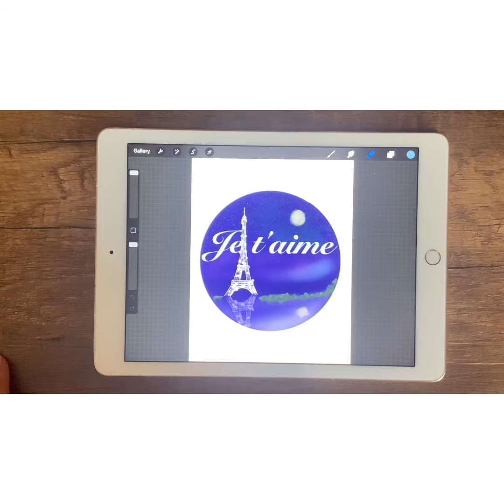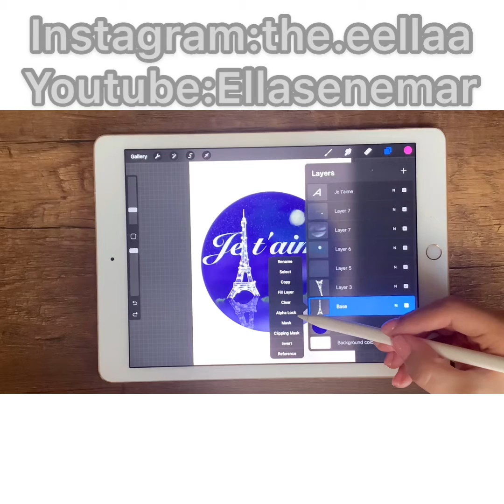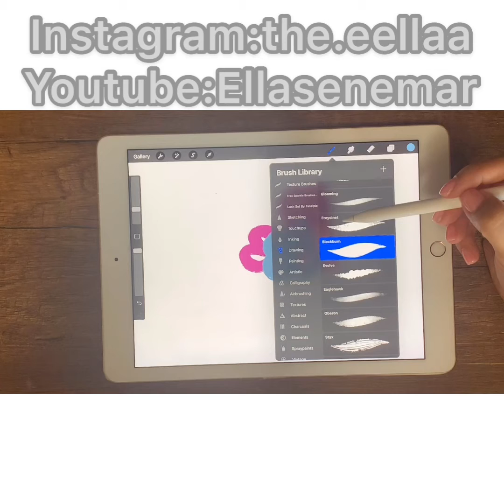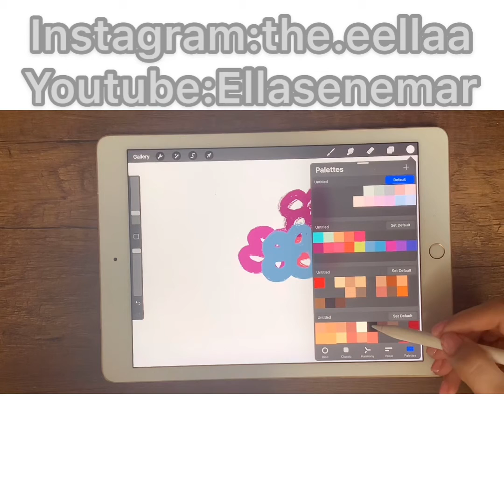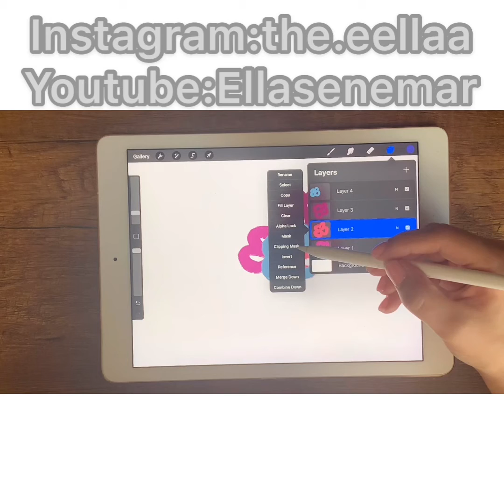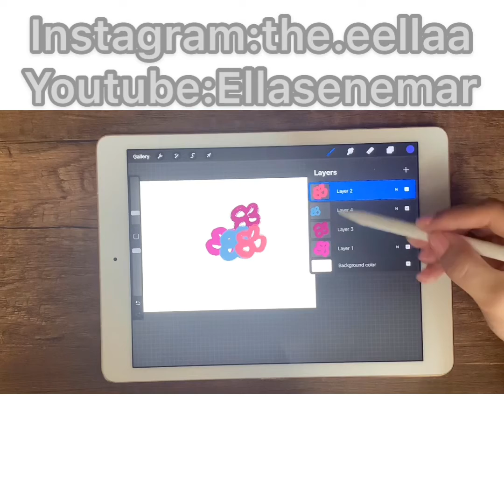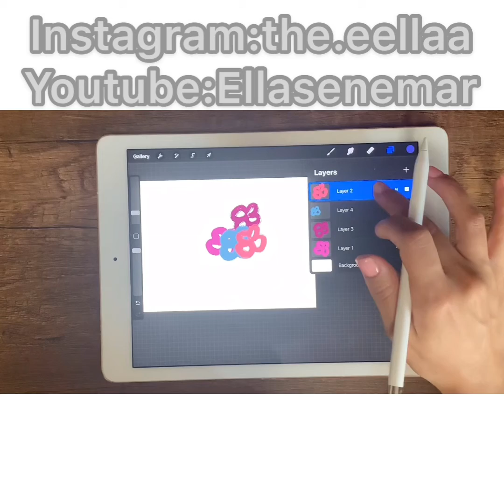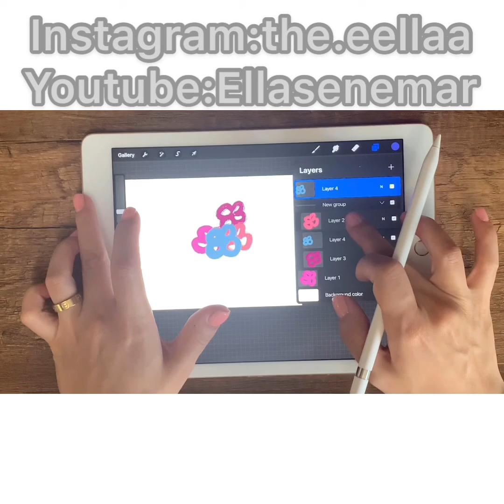آموزش لایه ها در پروکریت | procreate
این جلسه طراحی دیجیتال با نرم‌افزار پروکریت در مورد کاربرد لایه هاست. مهمترین بخش پروکریت همین لایه ها هستن. طراحی لوگو، نقاشی دیجیتال، دیجیتال پینتیگ و طراحی پرتره و‌فشن همه نیازمند به کارگیری این لایه ها هستن